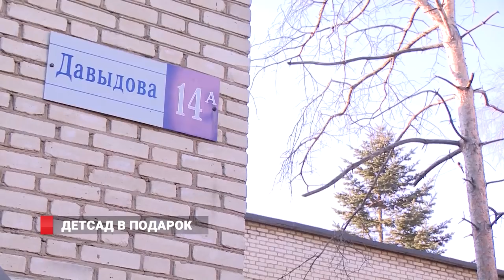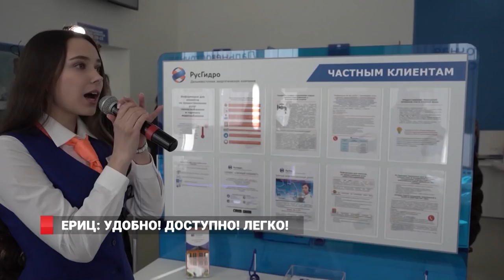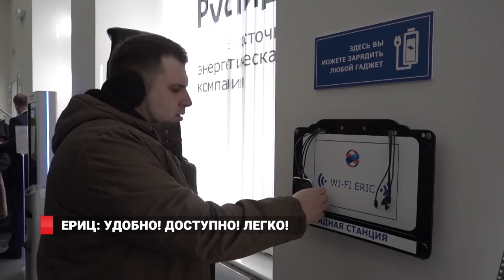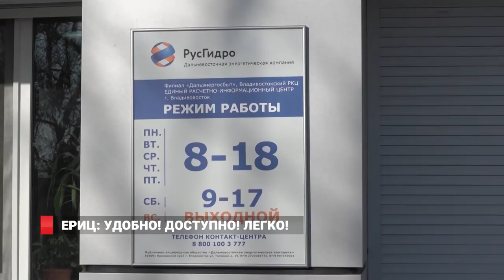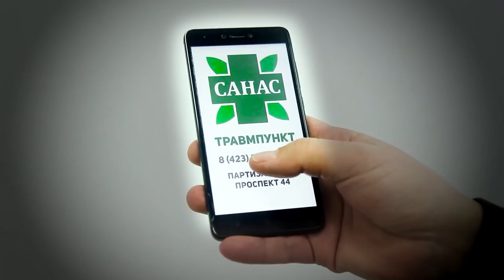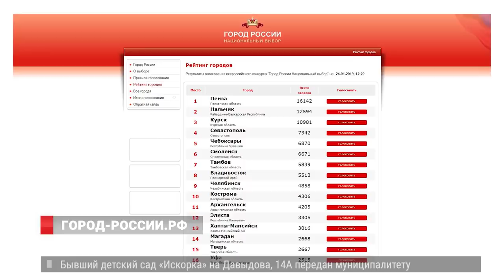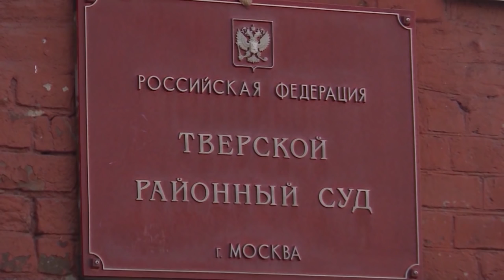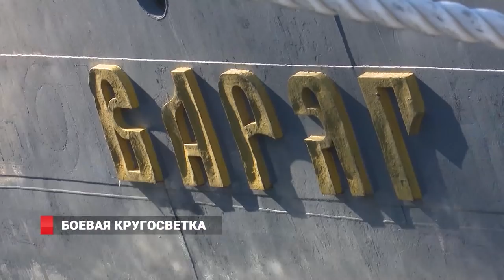ДОПРОС ПУШКАРЁВА. ПОЖАР В ШКОЛЕ. ОПАСНЫЙ ЛЁД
Вернули муниципалитету. Еще один детский сад во Владивостоке реконструировали и совсем скоро он примет первых малышей
 В Москве пройдет допрос Игоря Пушкарёва. Экс-мэр Владивостока даст суду подробные показания по своему уголовному делу
 Массовые проверки ожидают водителей Примрья. Госавтоинспекция призывает сообщать о неадекватном поведении на дорогах
 К родным берегам вернулся отряд кораблей Тихоокеанского флота. Наши моряки побывали в Японии, Корее, Сингапуре и других странах
 Владивосток  может стать лучшим городом страны.  Жителей и гостей края вновь зовут поучаствовать в онлайн-конкурсе
 До 1 февраля выпускники школ Владивостока должны решить, какие именно предметы, помимо русского языка и математики, они хотят сдавать в форме ЕГЭ дополнительно.